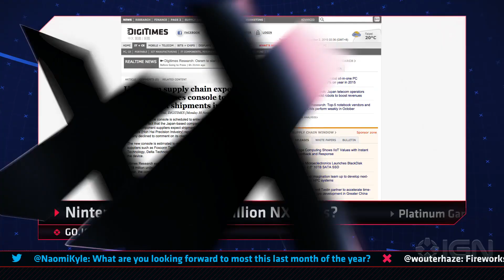New TMNT Game and 20 Million NX Units in 2016? - IGN Daily Fix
Platinum Games is developing and new Teenage Mutant Ninja Turtles game and is Nintendo targeting shipping 20 million NX units in 2016? Plus, Dead or Alive Xtreme 3 western release update.

Nintendo Targeting 20 Million NX Units?